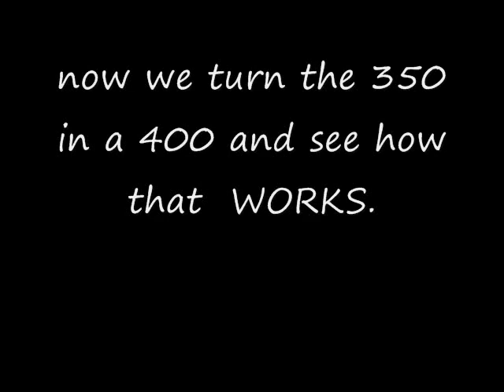350x first run 0002